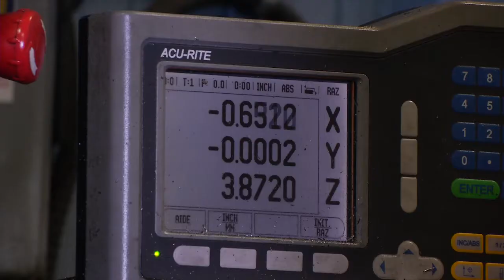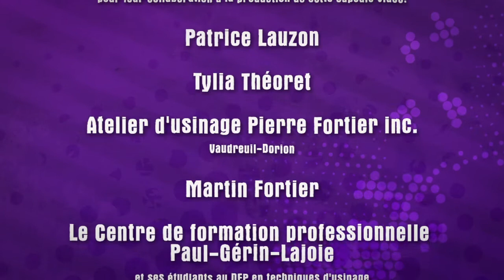Ma formation, ma vie... en techniques d'usinage!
Patrice Lauzon est un jeune machiniste appelé aussi «magicien du métal». Gagnant des Olympiades canadienne des métiers et des technologies en 2012, il est une grande source d'inspiration.